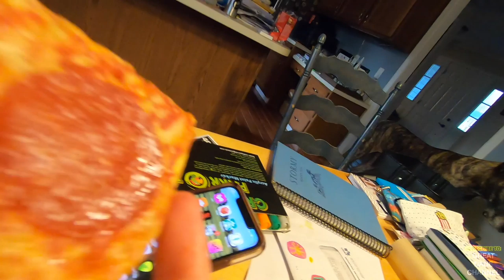Dane's Eye View of a Walk and meeting a Shih Tzu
Dane's Eye View of a Walk

Get your Calming Beds from Abbyspace here:
 GreatDanes15